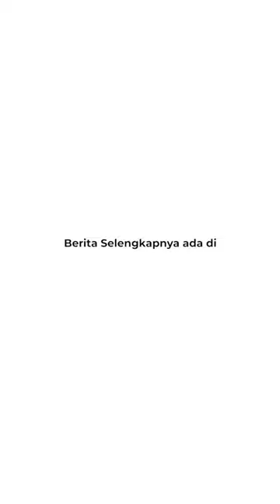Dari Jual Kaligrafi Keliling, Kini Trisno Punya Gudang Produksi Sendiri